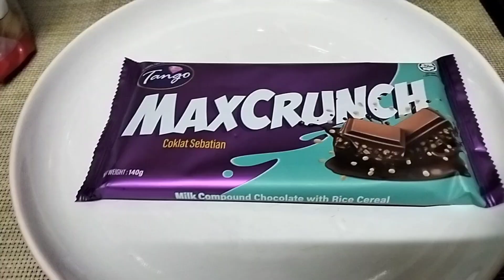ROTI BAKAR BERCOKLAT MELELEH AIR FRYER MUDAH DAN SANGAT SEDAP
bahan bahan

beberapa keping roti putih
coklat bar

sila tonton video untuk mengetahui lebih lanjut cara pembuatan nya terima kasih ❤️